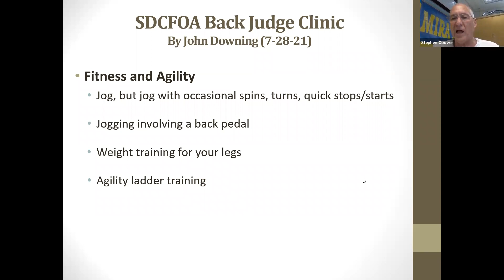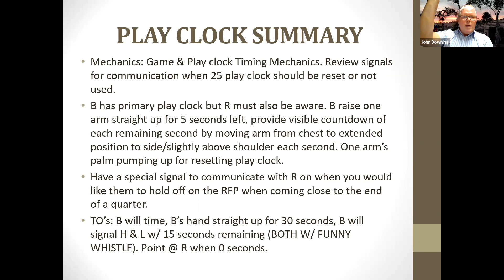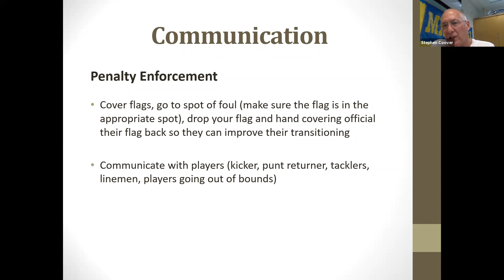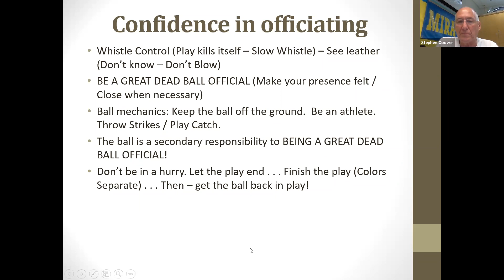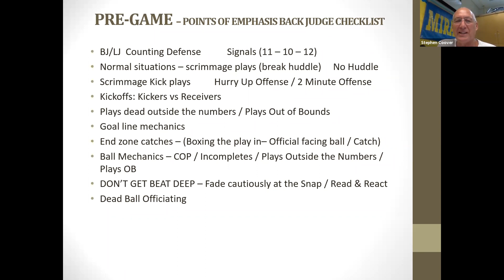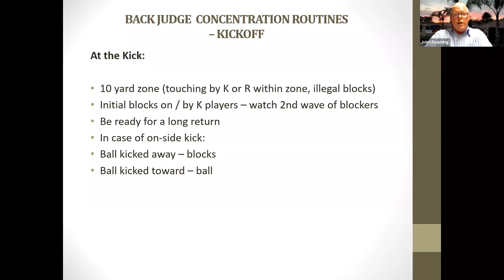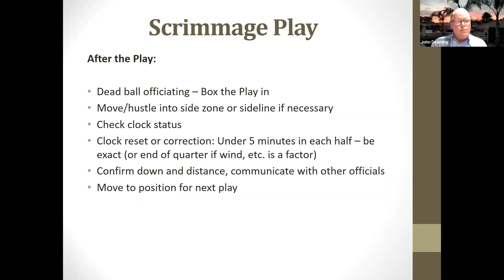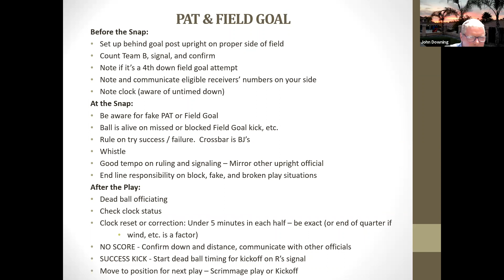Back Judge Clinic by John Downing